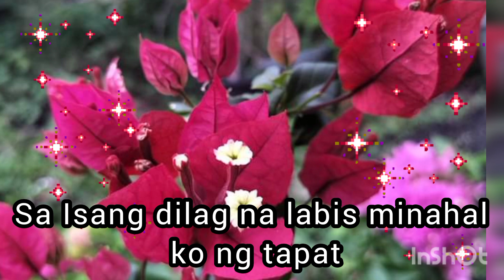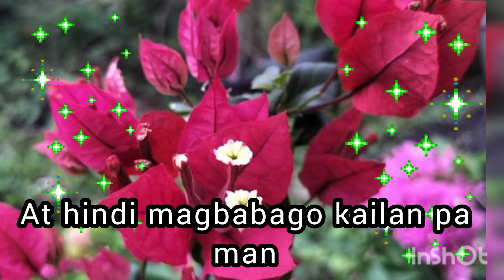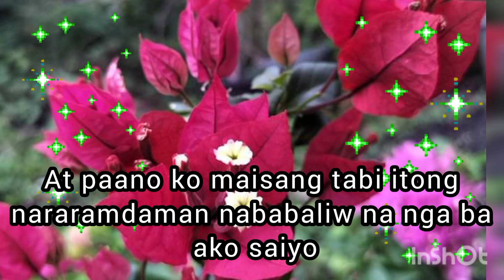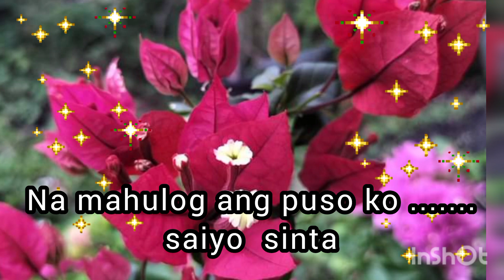NAGMAMAHAL KAHIT BAWAL ( LYRICS)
NAGMAMAHAL KAHIT              NAREX
 BAWAL. LYRICS.                        BERNAN